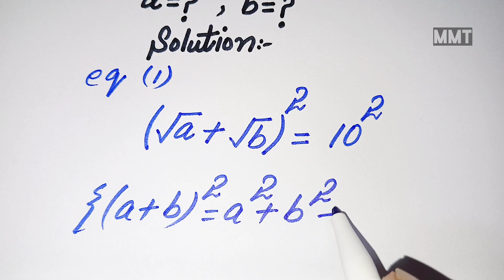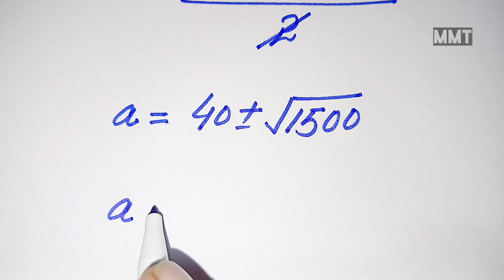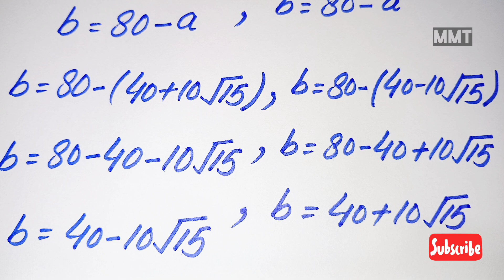Ukraine l can you solve? l Nice Olympiad Math Radical Algebric Problem